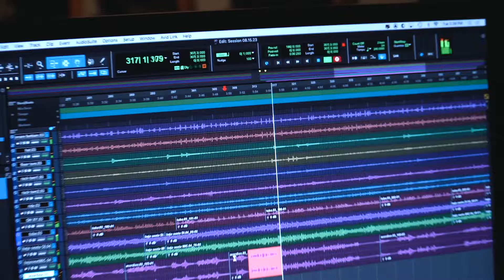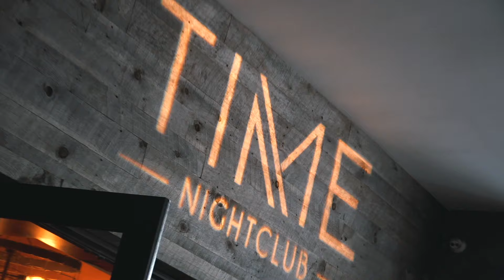"A lo que venimos!" - I partied for a full weekend!